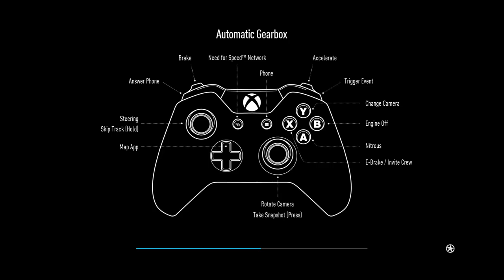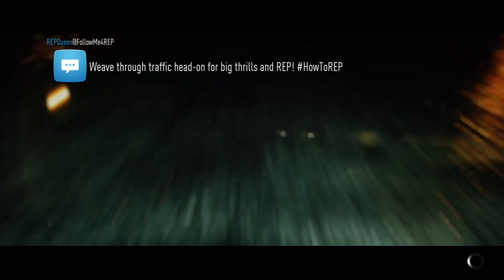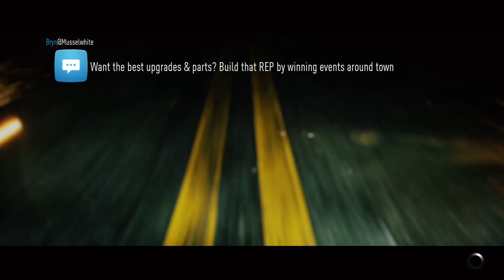Need For Speed Gameplay - More Drifting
Online drifting race against other players.